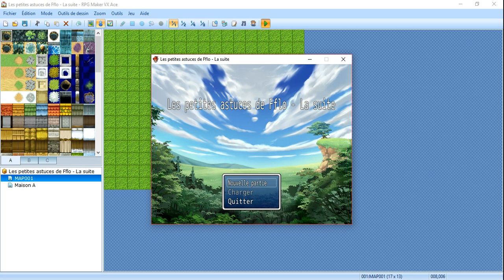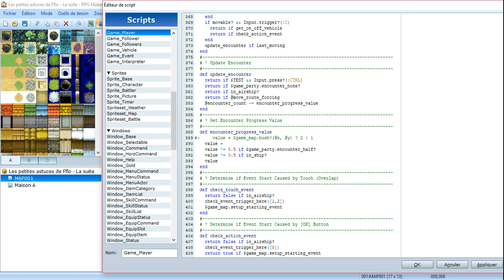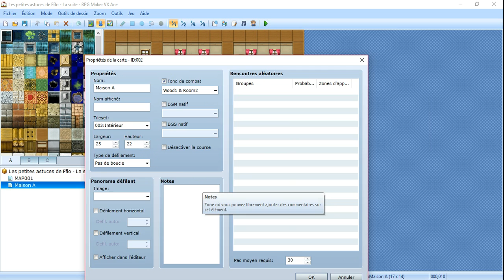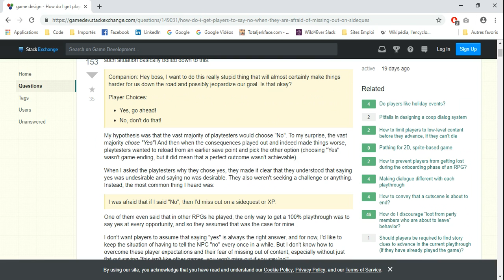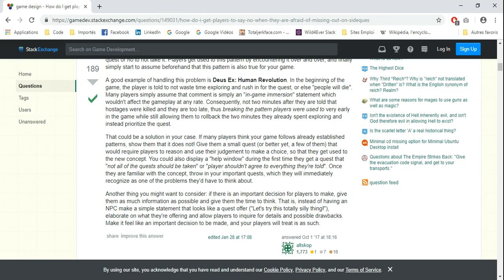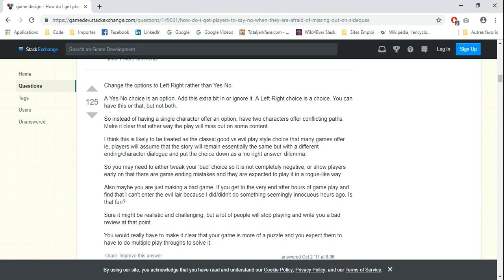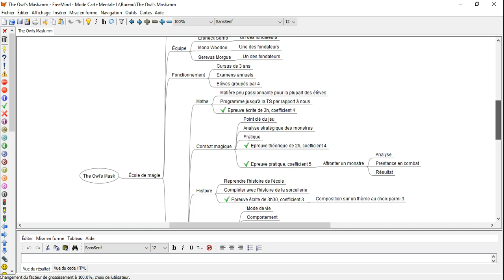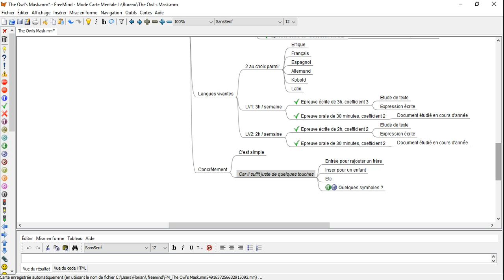Les petites astuces de Fflo (2)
Cela faisait 15 mois que j'avais pas mis en ligne de nouvelle vidéo sur ça. Utilisez les temps ci-dessous pour aller vers chaque astuce.
00:50 - Sur VX Ace (sans doute pareil pour VX et MV), les rencontres aléatoires sont amplifiées quand vous marchez dans les fourrés. Pourtant, ce genre de chose peut rendre des rencontres beaucoup trop fréquentes surtout si vous avez mis un nombre faible de pas. L'astuce consiste à modifier une ligne de script pour neutraliser cette amplification.
03:36 - Les fenêtres de message peuvent se retrouver par dessus les personnages de la map ! La combine toute simple est de rajouter 4 cases noires sur chaque côté.
05:47 - Comment concevoir des choix efficaces ? Je m'appuie sur un fil de discussion sur
12:56 - Utilisez Freemind pour concevoir vos cartes mentales. Ça vous servira surtout pour vos univers.